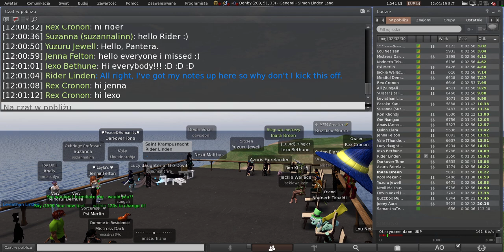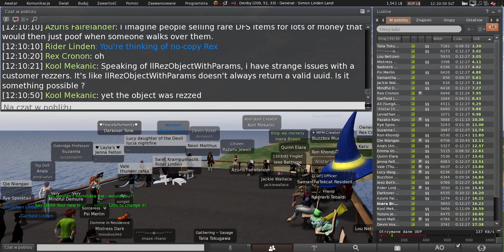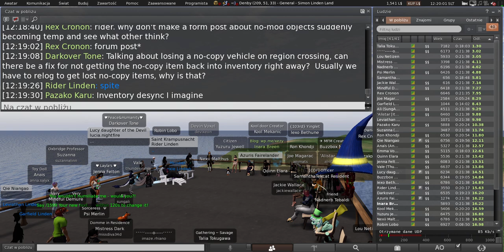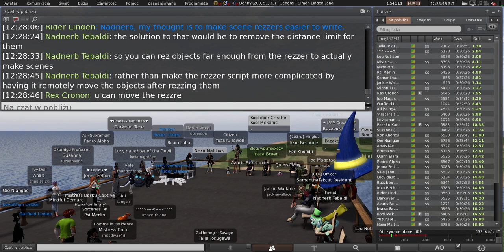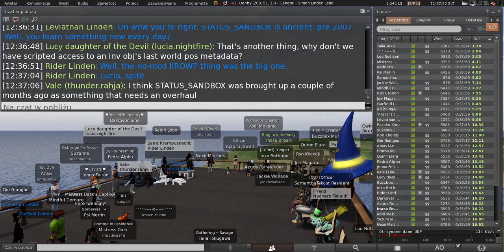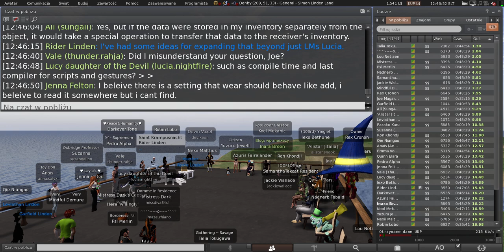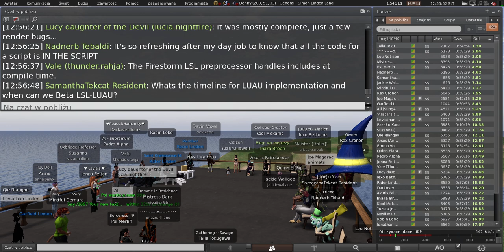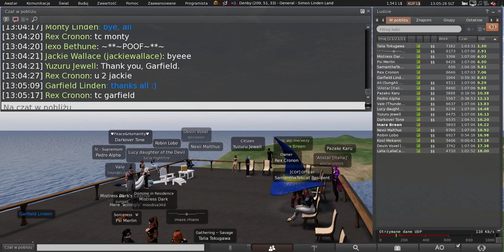Second Life: Server / Simulator / Scripting meeting (19 November 2024)